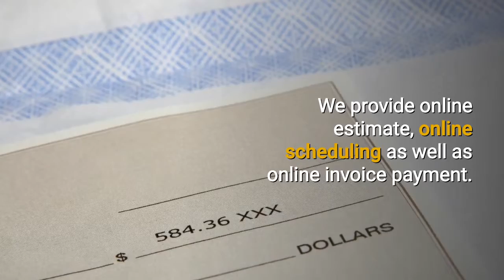Gutter Cleaning Asheville NC